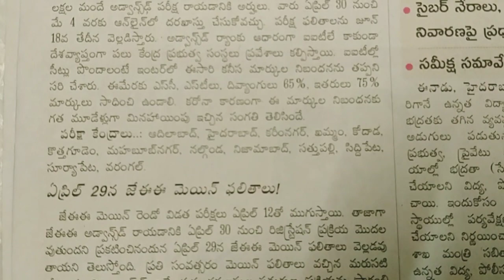JEE ADVANCED DATE